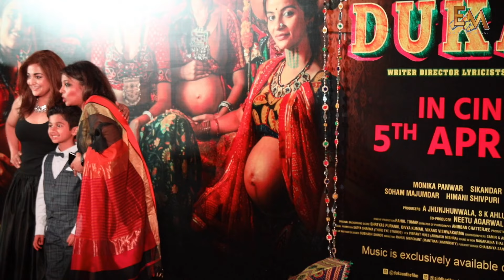Sunny Deol, Bobby Deol, Shriya Saran, Vivek Oberoi, Sohail Khan, Chunky Pandey and others spotted a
Sunny Deol, Bobby Deol, Shriya Saran, Vivek Oberoi, Sohail Khan, Chunky Pandey and others spotted at the premiere of Siddharth-Garima’s Dukaan.